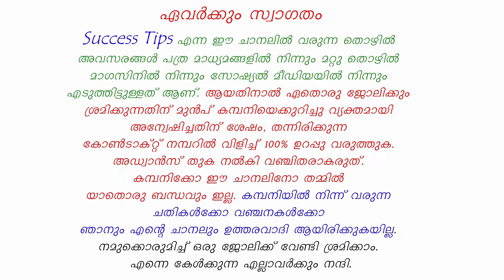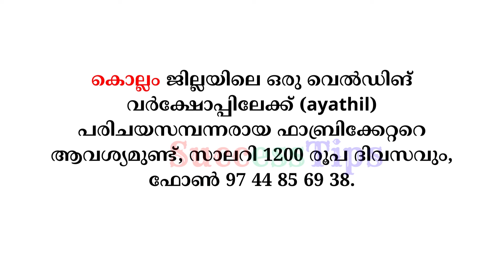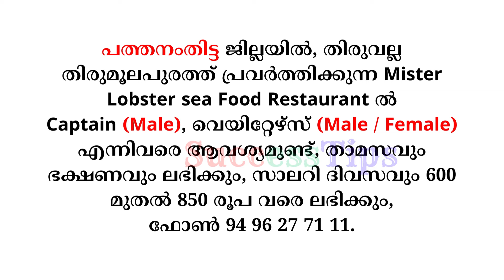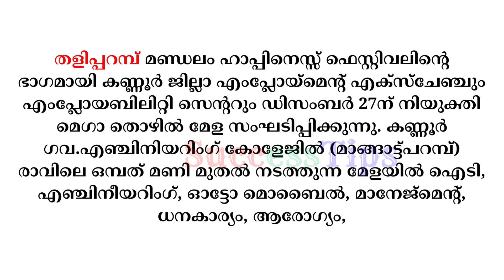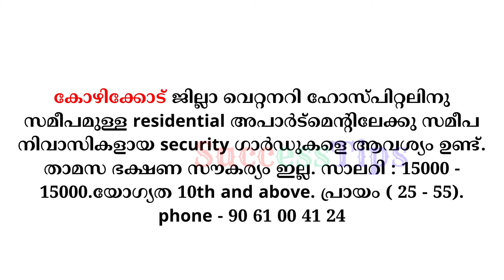Job Vacancy Malayalam 2023 | ഇന്നത്തെ ജോലി | Kerala Job Vacancy